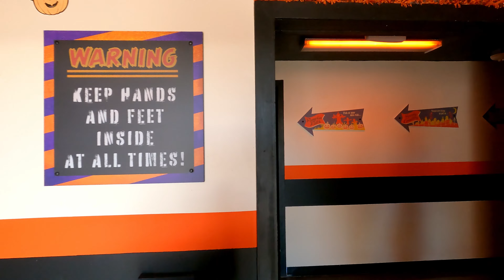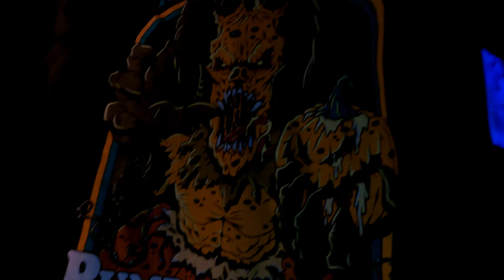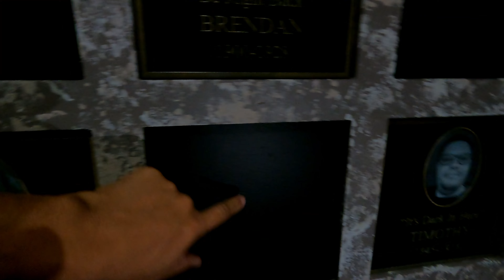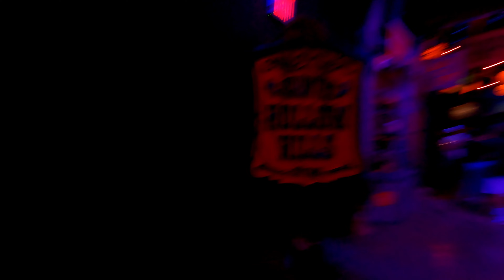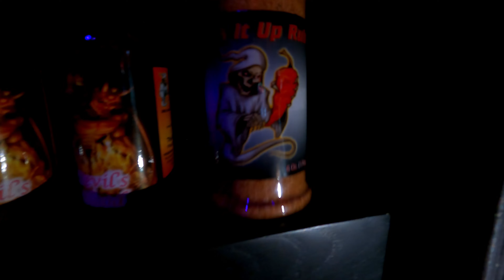Universal Studios Orlando Halloween Horror Nights Tribute Store 2022!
Today we take a look at the Universal Studios Orlando Halloween Horror Nights Tribute Store  theming and merch! Come on and check it out!

Halloween Horror Nights At Universal Orlando Update, Food Booths Look Great! Scare Zones Are Amazing:

Our preferred products:
Camera:

Fabiola Simas
Hebe Silva